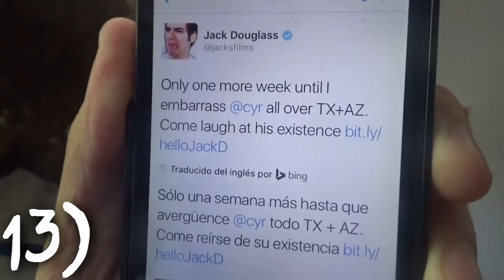me.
such a narcissist

    Outro -
BlooTunes - Survive, Remixed by Joshua Finnie

plz dont stalk mee
Hello, amigos, EpicBlooFox here! This channel makes a variety of sketch and music videos! There's no telling what video will be uploaded next!

Add me on XBOX LIVE: bendigogamer

If you read this far, type PATATAS FRITAS in the comments!